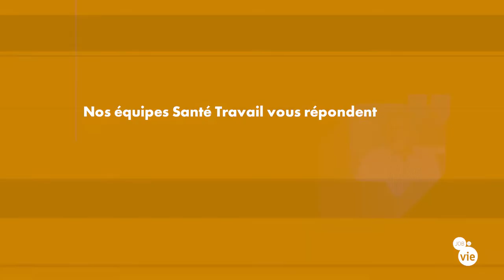Comment accompagnez-vous les salariés dans la redéfinition d'un projet professionnel ?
Richard Sion, Médecin du Travail, nous explique comment les équipes Santé Travail accompagnent les salariés dans la redéfinition d'un projet professionnel.